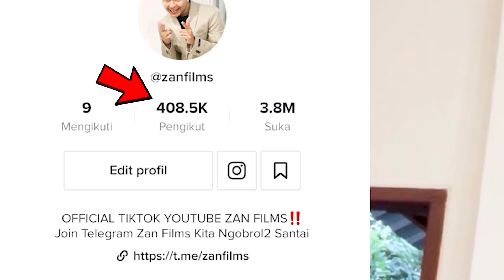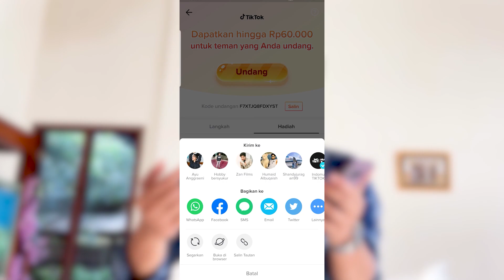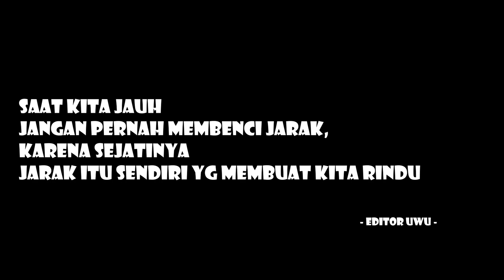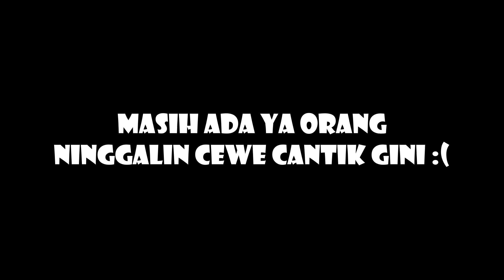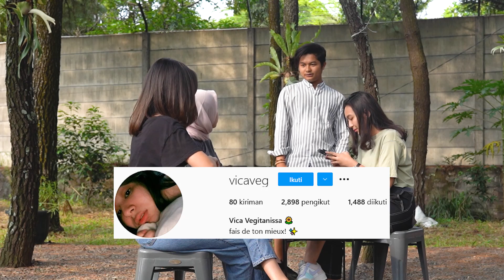DAPET KENALAN CEWE YANG PASTI KALIAN CARI 😱😱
Pake kode undangan : F7XTJQ8FDXYST

 @Tiktokindonesia membayar bonus ganda untuk setiap pengguna baru yang anda undang. 💵 Setiap teman yang mengunduh aplikasi melalui tautan Anda, Anda dapat memperoleh hingga REAL 75000IDR! Dan lebih banyak lagi: semakin banyak teman yang Anda bawa, semakin tinggi peringkat Anda di papan peringkat Tik Tok!